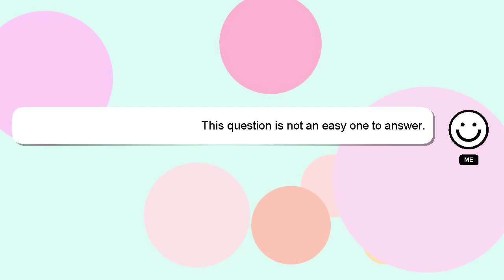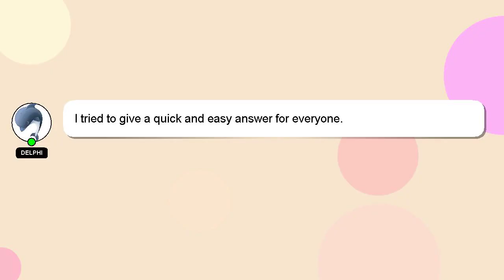How to activate tv hotstar?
An introduction to myself in a few words, Hey, I'm known as Delphi. Let me help you with your questions. - How to activate tv hotstar?

Don't hesitate to leave a comment or start a chat if you have a more specific question. Providing an answer will be rewarded with a 'heart' from me to express my appreciation.

*2 What we are experimenting :*